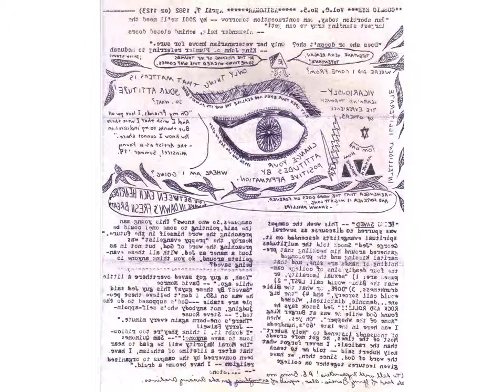Culled From The Archives March 1984 Part 1